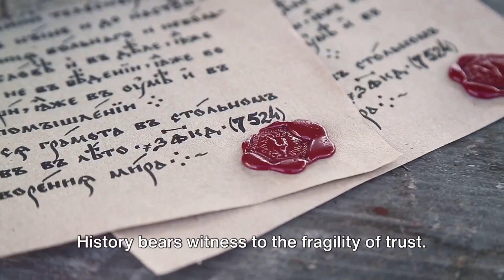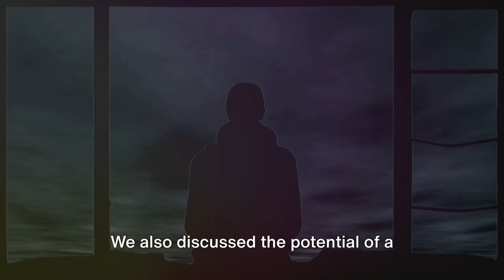7 Historical Reasons Not to Accept a cheating partner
Title: "7 Reasons You Should Never Take Back a Cheating Partner"

[Opening shot of you sitting in a comfortable setting, looking directly at the camera]

Today, we're diving deep into a topic that affects so many of us: cheating in relationships. Specifically, we'll talk about why taking back a cheating partner might not be the best move. Let's get started with our first reason.

Trust is Fragile: Think about trust like a delicate glass vase. Once it's broken, it's really hard to put it back together perfectly. Trust forms the foundation of any relationship, and when it's damaged, it takes a lot of time and effort to rebuild. History is full of stories where trust was broken, and it changed everything.
[Cut to a historical reference, like a brief mention of Julius Caesar and Brutus betraying him.]

Respect for Yourself: Taking back someone who cheated can sometimes feel like you're compromising your self-respect. It's essential to value yourself and your worth. Remember, you deserve honesty and loyalty in a relationship.
[Cut to a shot of you nodding in agreement.]

Emotional Rollercoaster: Dealing with the aftermath of infidelity can be an emotional rollercoaster. From heartbreak to anger to confusion, it's a lot to handle. Giving yourself space to heal and process these emotions is crucial.
[Cut to a clip showing different emotions on a rollercoaster.]

Repeat Offender: Sadly, some people who cheat once may do it again. It's important to consider whether this is a pattern of behavior. History often repeats itself, and you deserve to be with someone who values your relationship enough not to jeopardize it.
[Cut to a brief mention of a historical figure known for repeating mistakes.]

Impact on Mental Health: The aftermath of cheating can take a toll on your mental health. It can lead to anxiety, depression, and a constant feeling of insecurity. Your mental well-being should always be a top priority.
[Cut to a shot of a person looking stressed and anxious.]

Rebuilding Takes Time: Rebuilding a relationship after cheating is a long and challenging process. It requires both parties to be fully committed to change and growth. It's not a quick fix, and it's okay to take the time you need to heal.